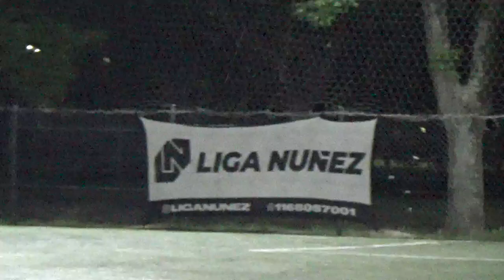CA BILARDISMO VS DEFENSORES DEL SUR - LigaNuñez - 1RA DIV